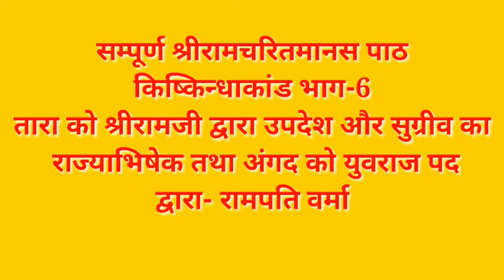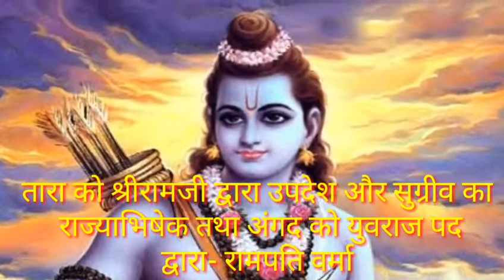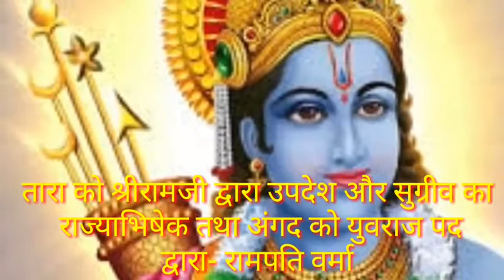सम्पूर्ण श्रीरामचरितमानस पाठ किष्किन्धाकांड भाग-6 तारा को श्रीरामजी द्वारा उपदेश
रामपति वर्मा की आवाज में सम्पूर्ण श्रीरामचरितमानस पाठ अरण्यकाण्ड के 18 अध्यायों के लिंक एक साथ

1. मंगलाचरण
10. मारीच प्रसंग और स्वर्णमृग रूप में मारीच का मारा जाना , सीताजी द्वारा लक्ष्मण को भेजना
13. श्री रामजी का विलाप , जटायु का प्रसंग , कबन्ध उद्धार